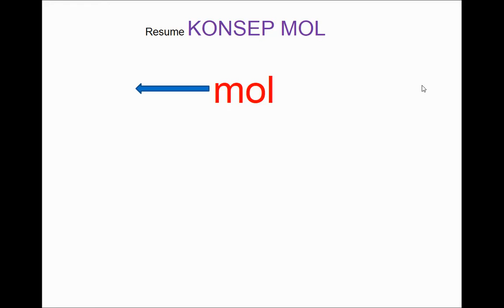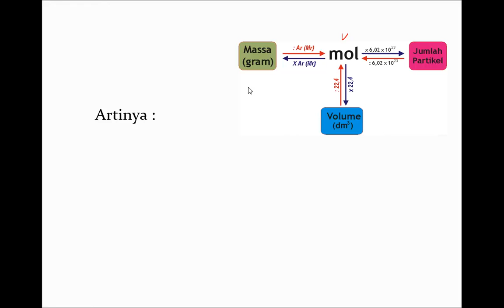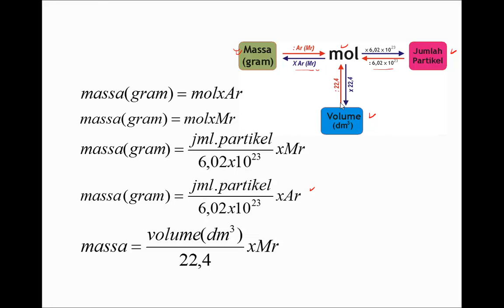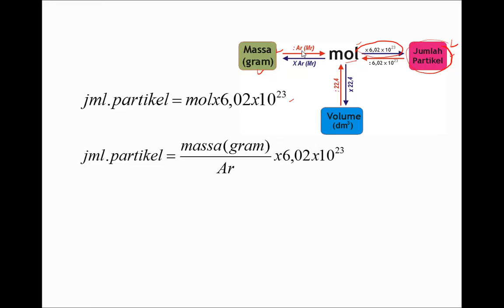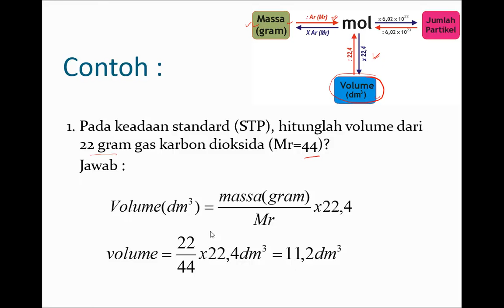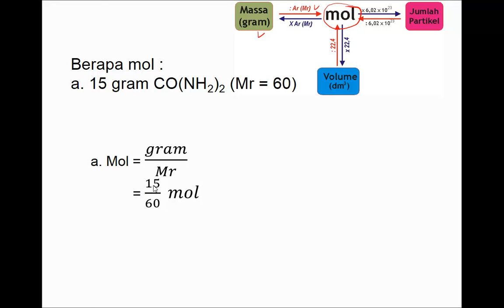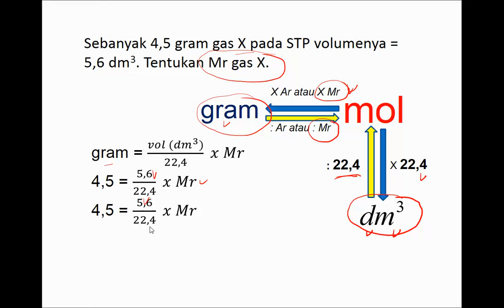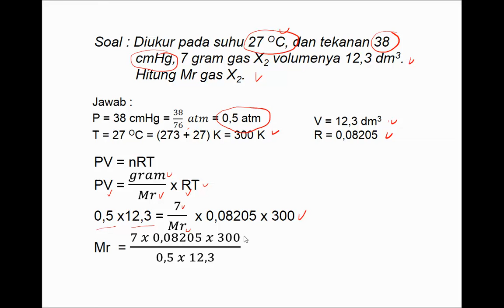KONSEP MOL Bagian 2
Membahas Ihwal Konsep Mol, 'Rumus' Mol.